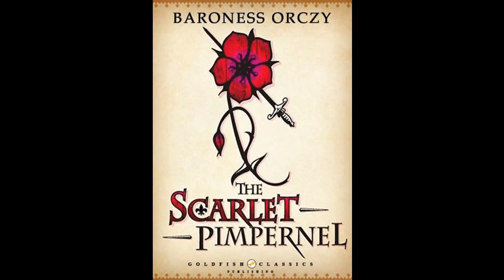The Scarlet Pimpernel - Chapter 2